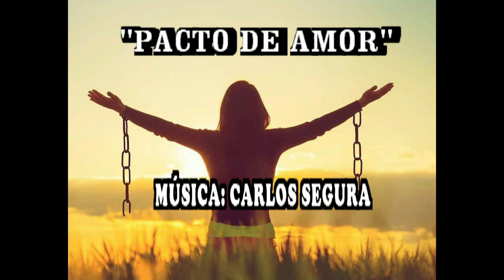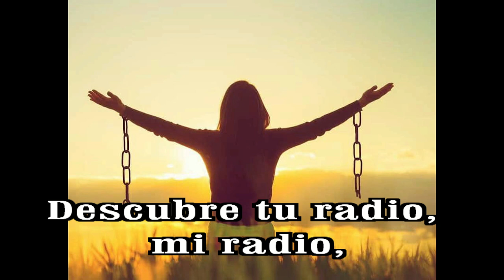GOTITAS DEL ESPIRITU SANTO AÑO 2 NUMERO 340 20 JULIO